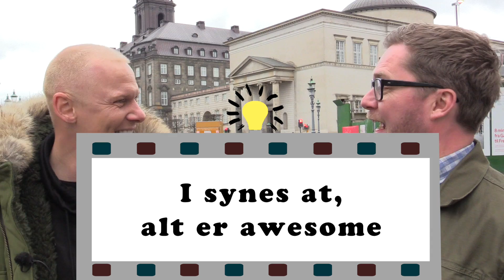Transformationsgeneratoren med Lasse Rimmer og Jim Lyngvild | Det Stærkeste Netværk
Lasse Rimmer og Jim Lyngvild er hoppet ind i transformationsgeneratoren og skal agerer ud fra det ord der bliver vist. Hvordan imiterer De hinanden? hvad sker der når det bliver rigtig lummert?
Det her er det populære nye Gameshow ”Det Stærkeste Netværk”.  Kom tættere på showets berømtheder og se de unikke klip, hvor de bliver udsat for en masse sjove Youtube udfordringer, se højdepunkter fra programmerne, se ekstra klip, som ikke bliver vist på TV og en masse andet grineren, som du bare ikke må glip af!